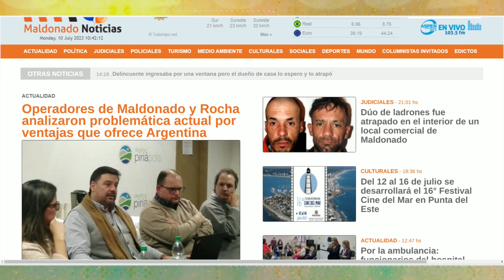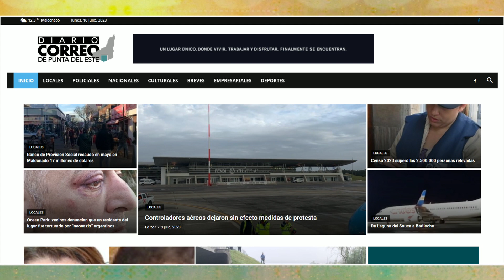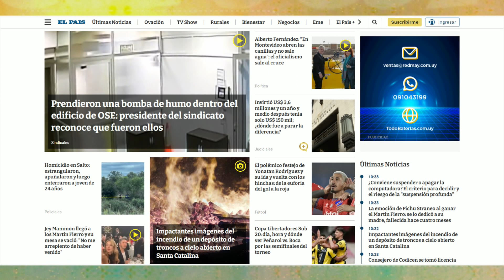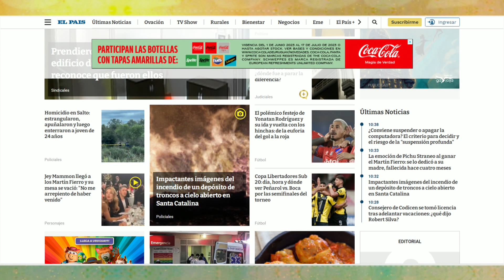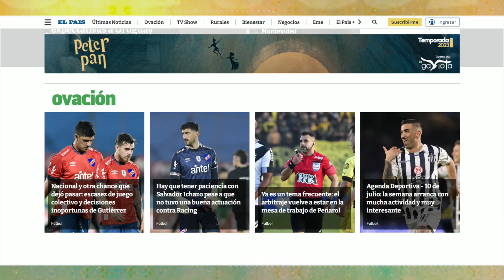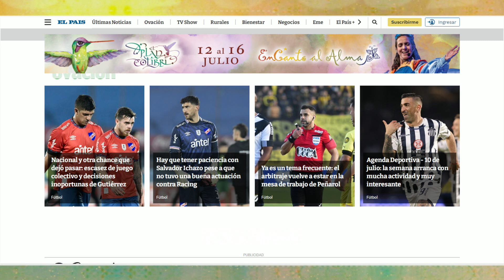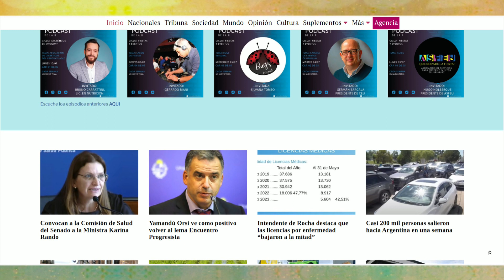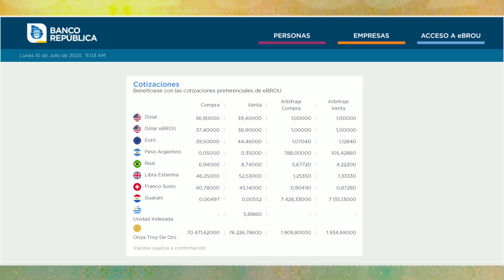LA MAÑANA DEL ONCE 10 DE JULIO 2023 BLOQUE 01